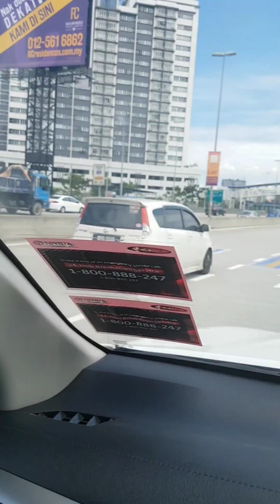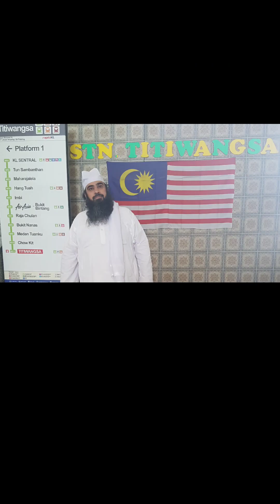welcome to malaysia kuala lumpur ||ملائیشیا کوالالمپور